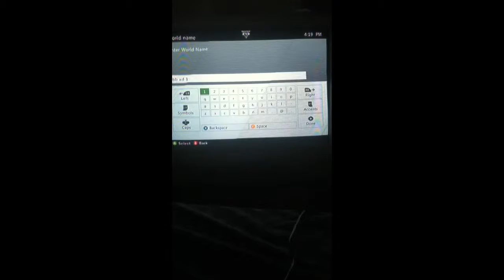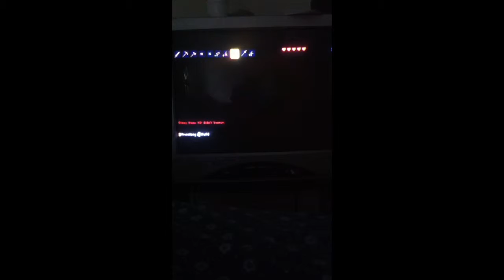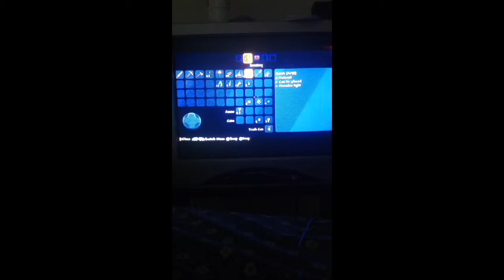Bizzy bone Xd terriara let's play ep 1